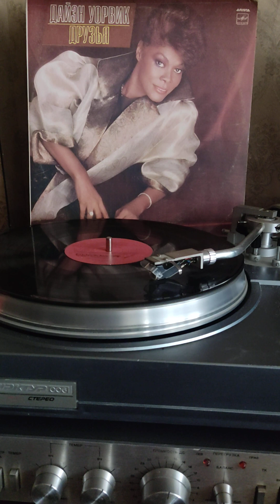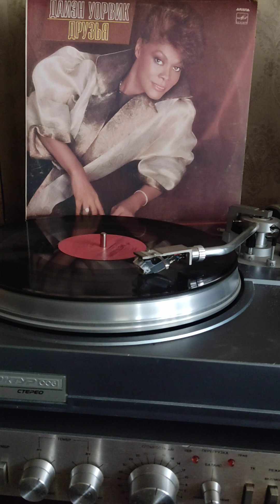Уорвик любовь со второго взгляда 1985г.